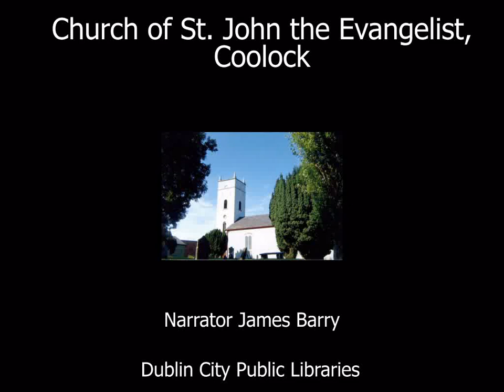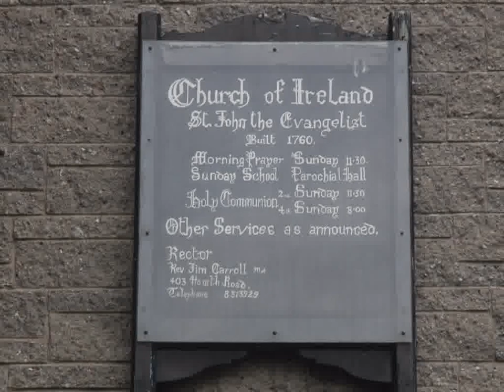Church of St John the Evangelist, Coolock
St John the Evangelist Church, Coolock was built in 1760 on the site of a really old church called St Brendan's Church.